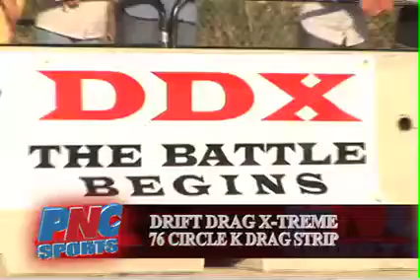Drift Drag X-treme - "the Battle Begins"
DDX "the Battle Begins". The first of four DDX Racing events.